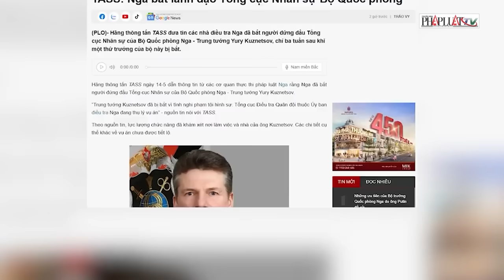Sau Thứ trưởng Bộ Quốc phòng, Nga bắt tiếp Phó Tổng Tham mưu trưởng vì liên quan hối lộ - PLO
Trung tướng Vadim Shamarin - Phó Tổng Tham mưu trưởng quân đội Nga bị bắt với cáo buộc liên quan một vụ hối lộ. Phó Tổng Tham Mưu Trưởng Quân Đội Nga vừa bị bắt, gây chấn động lớn trong giới quân sự và chính trị. Việc Phó Tổng Tham Mưu Trưởng Quân Đội Nga bị bắt đã làm dấy lên nhiều câu hỏi về lý do và hậu quả của vụ việc này. Hành động này cho thấy sự thay đổi đáng kể trong nội bộ quân đội Nga.